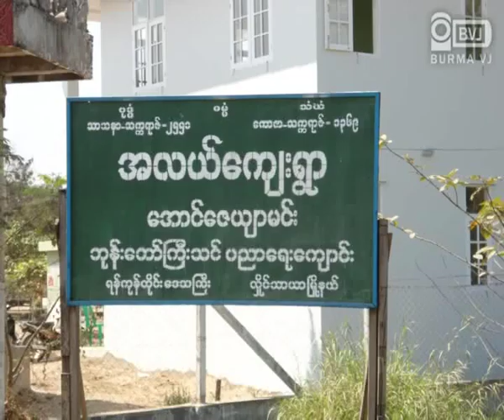Donation to HlaingTharyar Fire Victims for 97th Bogyoke Aung San Brithday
ေဖေဖာ္ဝါရီလ ၁၃ ရက္ေန႔မွာ က်ေရာက္တဲ့ ၉၇ ႏွစ္ေျမာက္ ဗုိလ္ခ်ဳပ္ေအာင္ဆန္းေမြးေန႔ အမွတ္တရနဲ႔ ၈၈ မ်ဳိးဆက္ေက်ာင္းသားေခါင္းေဆာင္ ကုိဂ်င္မီရဲ႕ ၄၃ ႏွစ္ျပည့္ ေမြးေန႔ အမွတ္တရအျဖစ္ ေရႊညဝါဆရာေတာ္နဲ႔ ၈၈ မ်ဳိးဆက္ ေက်ာင္းသား ေခါင္းေဆာင္ေတြ စုေပါင္းၿပီး လႈိင္သာယာၿမဳိ႕နယ္ အလယ္ရြာ မီးေဘးသင့္ျပည္သူေတြကုိ သြားေရာက္လွဴဒါန္းခဲ့ၾကပါတယ္။